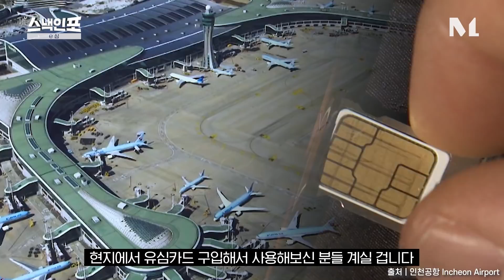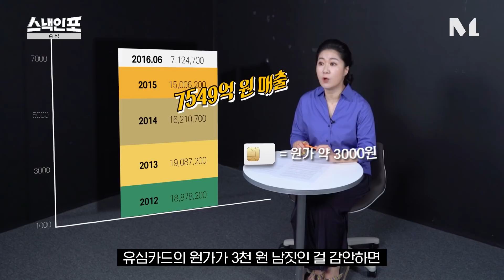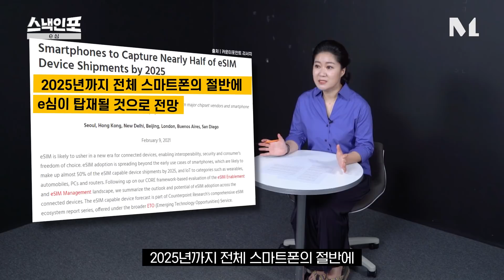[스낵인포] 유심 없이도 휴대폰이 작동한다고?! eSIM으로 개통하고, 번호 2개 쓴다~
상사한테 들키고 싶지 않은 딱 한가지.. 그건 바로 내 개인 전.화.번.호!
현재 eSIM은 듀얼심 용도, 세컨드 번호 용도로 주로 사용되고 있는데요!
하지만 곧 유심 없이 eSIM만으로 사용하는 날이 오지 않을까요?!📲

스낵처럼 가볍지만 끊을 수 없는 이야기로 돌아오겠습니다.